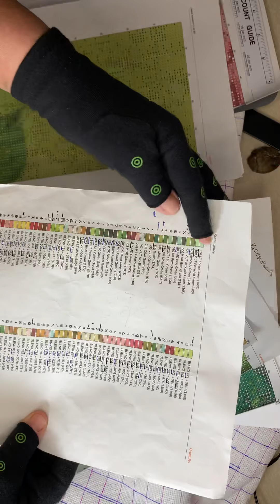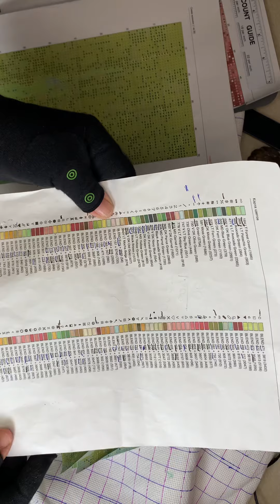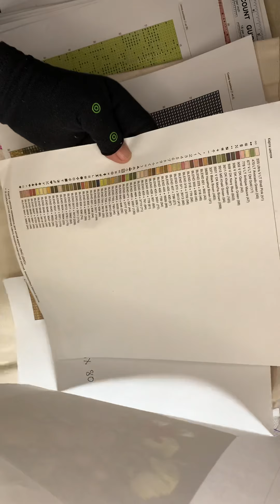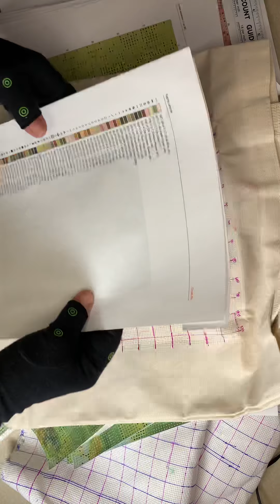Manualidad de punto de cruz Cuadro de rosas con vida silvestre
Cuadro de rosas con vida silvestre